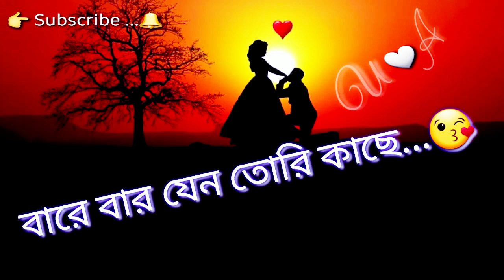Eto Bhalobashi | এতো ভালোবাসি | IMRAN MAHMUDUL | Cover song | Whatsapp status video 2021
শখের বসে আমি গানটি কাভার করেছি । Imran ভাই এর গান আমার কাছে অনেক ভাল লাগে । আমি আশা করবো আপনারা আমাকে উৎসাহ দিবেন এবং বেশি বেশি করে আমার গানটি শেয়ার করবেন । যেহেতু আমি নতুন আমার ভুল ত্রুটি ক্ষমা ও সুন্দর দৃষ্টিতে দেখবেন।

Original Song Credits : Rangon Music

Original Song  Credits :

Song: Eto Bhalobashi | Eto Valobashi
Singer: Imran Mahmudul
Lyrics: Jamal Hossain
Tune, Music and Programming: Imran Mahmudul
Additional Programming: Tonmay Mahabubul
Additional Rthyme: MMP RONY
Mix & Master : Imran Mahmudul
Label: Rangon Music
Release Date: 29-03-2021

Directed by: Saikat Reza
Cast: Imran & Keya Payel
Dop: Bikash Saha
Edit & Colour: SM Tushar
GFX: Masum Billah
Assistant Director: Abir
Production: SR Film

Singer: Model Shuvo
Lyrics: Jamal Hossain
Edit Dop : Ah Salim
Post : Rock Star BD

Rock Star Bd Booking Model Shuvo Band
Model Shuvo contract no : 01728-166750

Rock Star BD And Enjoy more Bengali Videos.